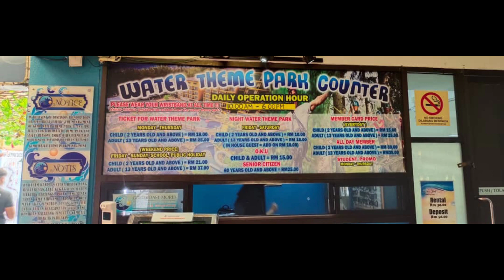Aktiviti Sihat (part 6) : Bermandi-manda di Gold Coast Morib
Tunaikan hajat anakanda nak mandi kolam ..